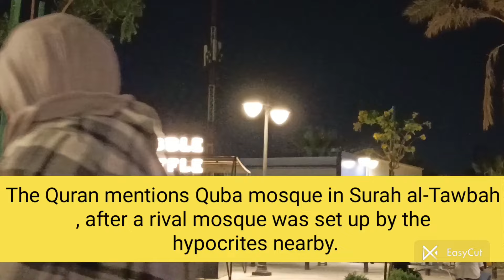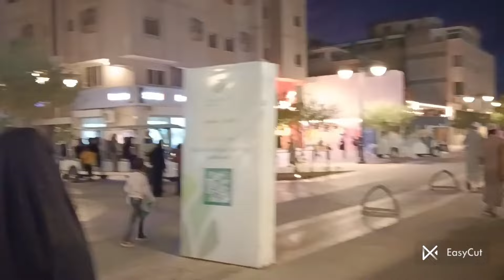Masjid e Quba me iftar aur taqhraat l sawaab e Umrah kyon 😲why ! shocking ...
Masjid e Quba me iftar aur taqhraat l sawaab e Umrah kyon 😲why !

Quba mosque has a special and unique place in the hearts of Muslims due to its association with the prophet Muhammed -peace be upon him- as it is the first mosque ever built.
It is also known to be the second largest and prominent mosque in Madina after the Prophet’s Mosque.

Quba Mosque is located on the outskirts of Madina, where the prophet used to go to Cuba Mosque every Saturday, “The Prophet used to go to the Mosque of Quba every Saturday (sometimes) walking and (sometimes) riding,”

Prophet Muhammed said: “Whoever makes ablutions in this house and offers one prayer therein, will be rewarded the equivalent of one Umrah.”

in reference to Quba Mosque: “A mosque founded on righteousness from the first day is more worthy for you to stand in. Within it are men who love to purify themselves; and Allah loves those who purify themselves.” Surah Tawbah [9:108].